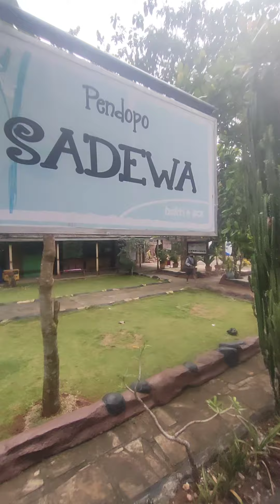Wirawisata River Tubing Sungai Oyo Yogyakarta::::...